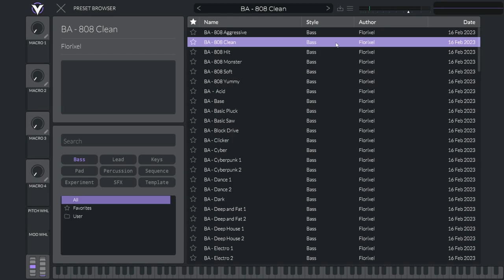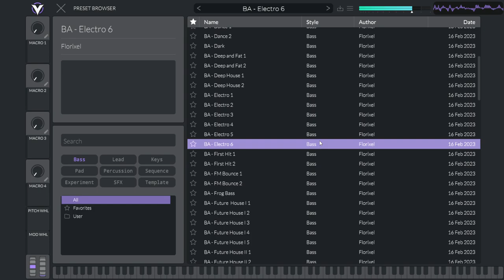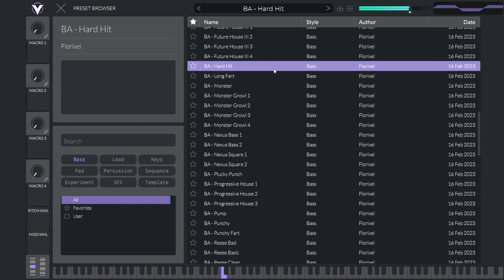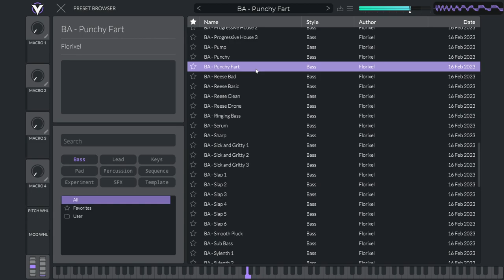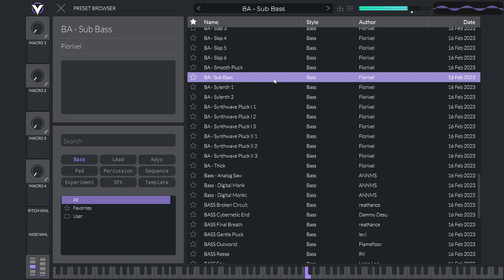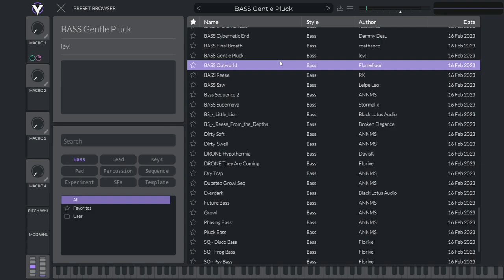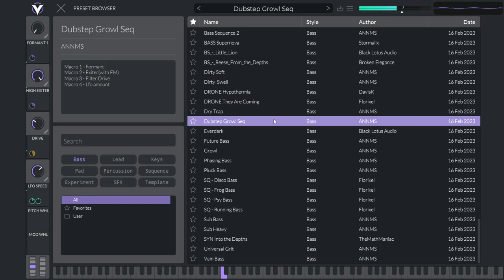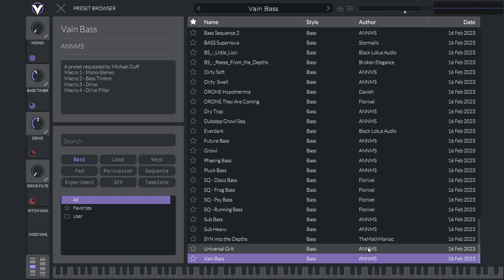Vital Synth Bass Sounds - Free Virtual Instrument VSTi Demonstration